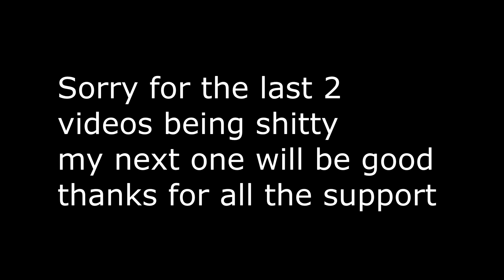Rick and Morty 🛸 (Fortnite Montage)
Killbunk - Rick and Morty (Official Music Video)